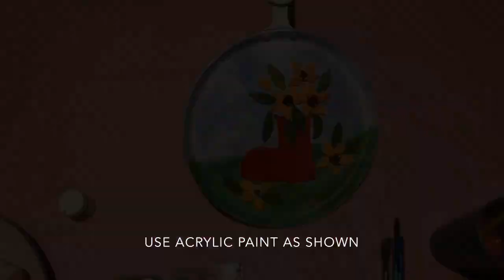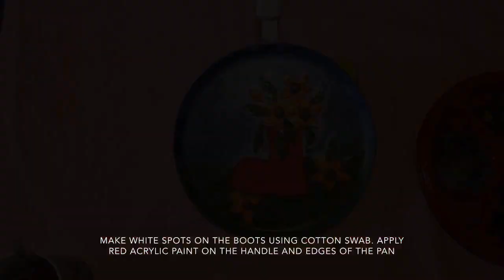Painting on pan/ Craft on pan/ how to decorate old pans/Mother’s day gift idea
This easy art project shows an idea about recycling rusty old pans. Rather than throwing away old pots and pans try something creative using them. Materials needed are:

1. Old/ unused pan
2. Air dry clay
3. Acrylic paint
4. Metallic paint
5. Knife for cutting
6. Brush
7. Sponge
8. Fabric for bow
9. Clear varnish
10. Glue/ hot glue gun